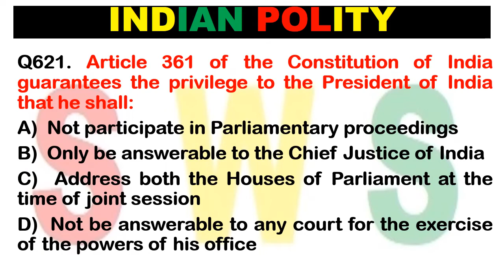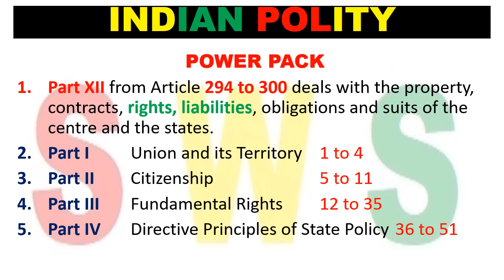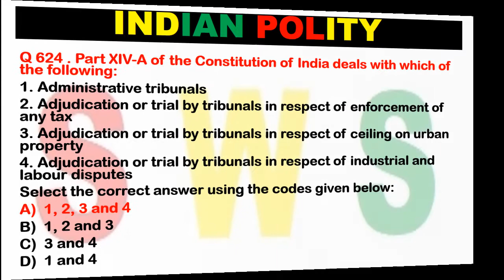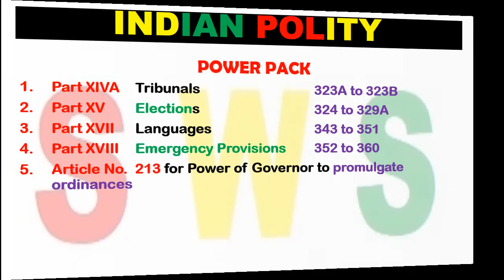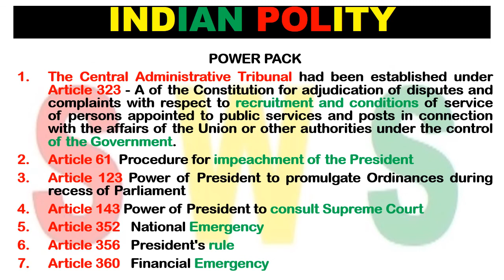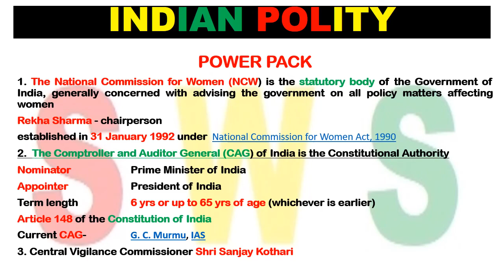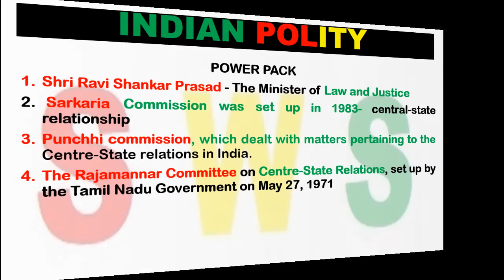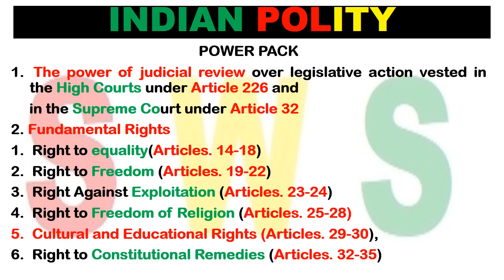INDIAN POLITY NAIB TEHSILDAR PUNJAB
SET 24 INDIAN POLITY NAIB TEHSILDAR PUNJAB